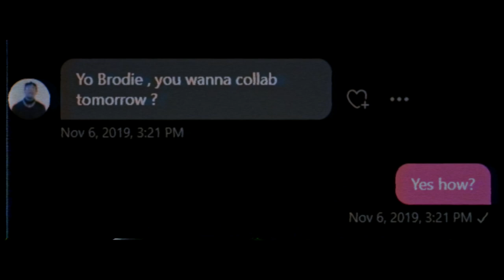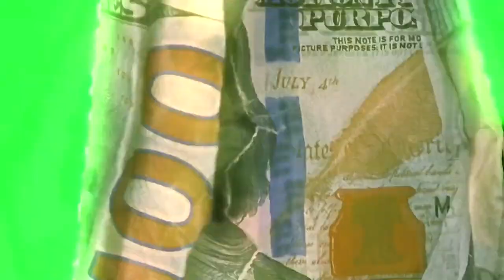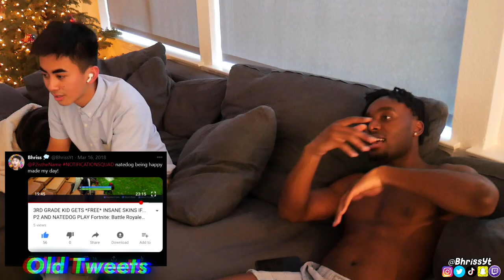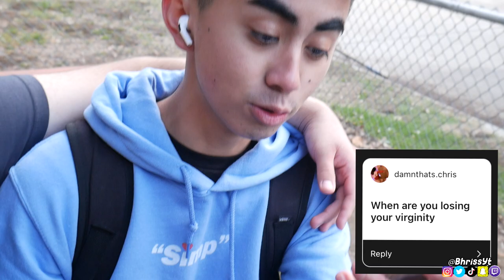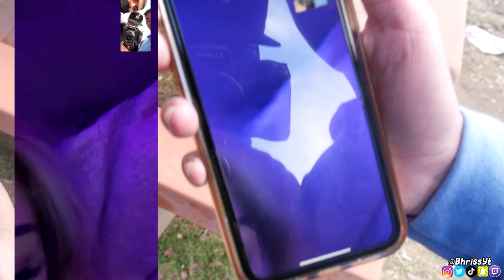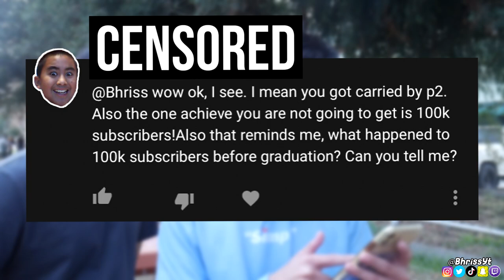Telling My Best Friend I Like Her! *REJECTED*💔 (100K SUBS SPECIAL)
Today I confess my feeling to my crush on facetime for hitting 100k subs, and she rejected me. 💔

~Coryxkenshin